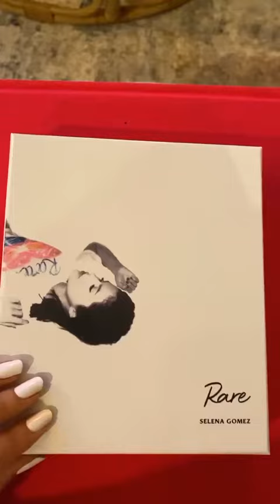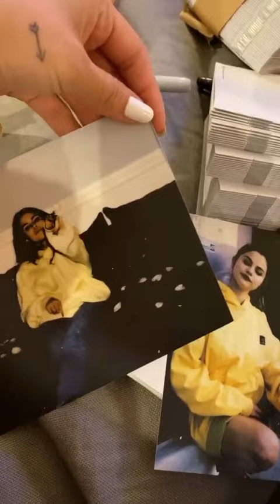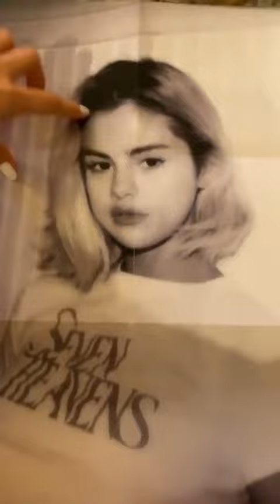Selena Gomez talking about her new album "Rare" - Instagram